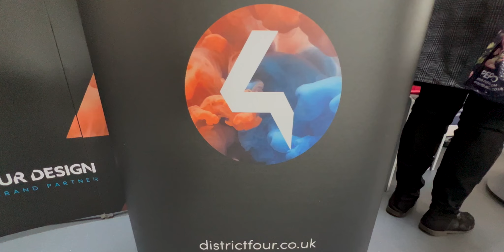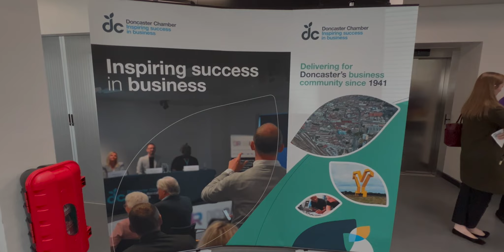Speed Networking | Doncaster Chamber Networking Vlog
On Feb 21st I headed out to Doncaster UTC with Doncaster Chamber for their in-person Speed Networking. This speed dating, but business networking. It was a really good morning.